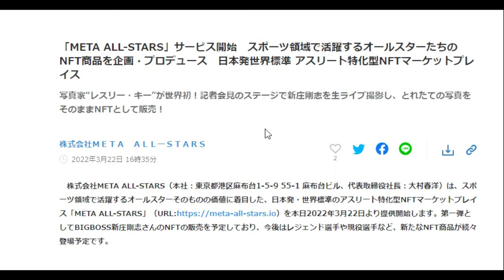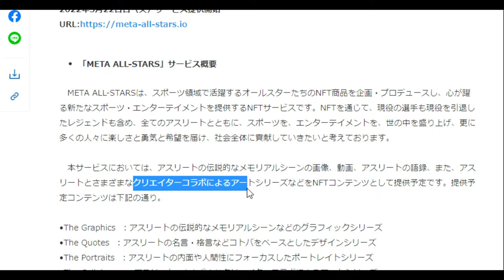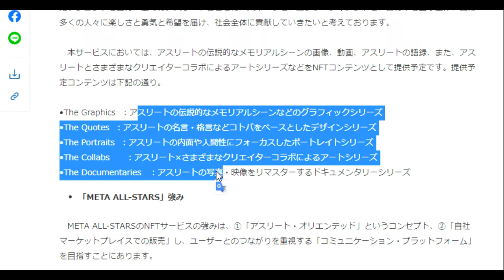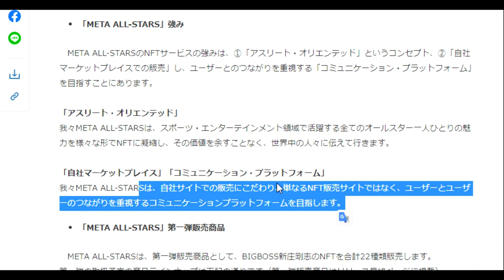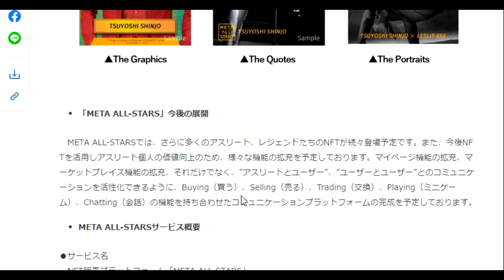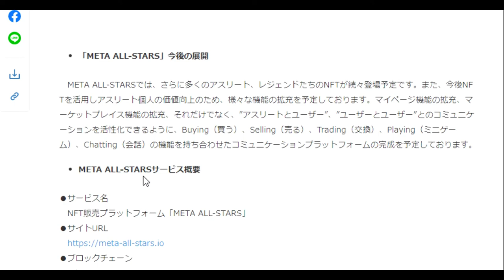【NFT】誰も気づかないうちに始めるビジネス（新庄監督：META ALLSTARS）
本サービスにおいては、アスリートの伝説的なメモリアルシーンの画像、動画、アスリートの語録、また、アスリートとさまざまなクリエイターコラボによるアートシリーズなどをNFTコンテンツとして提供予定です。提供予定コンテンツは下記の通り。

•The Graphics  ：アスリートの伝説的なメモリアルシーンなどのグラフィックシリーズ
•The Quotes  ：アスリートの名言・格言などコトバをベースとしたデザインシリーズ
•The Portraits  ：アスリートの内面や人間性にフォーカスしたポートレイトシリーズ
•The Collabs　　：アスリート×さまざまなクリエイターコラボによるアートシリーズ
•The Documentaries　：アスリートの写真・映像をリマスターするドキュメンタリーシリーズ

「件名：速稼塾（あなたのお名前）」